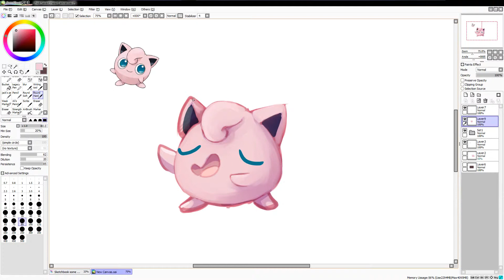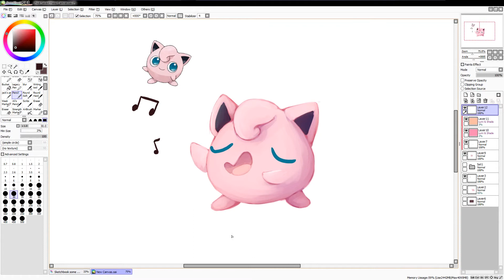039 Jigglypuff - Pokemon Speedpaint